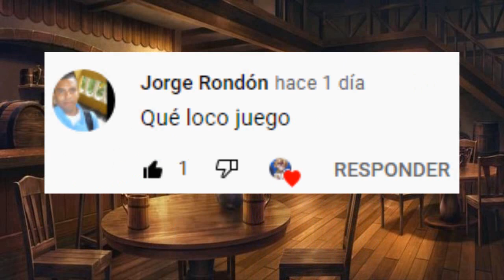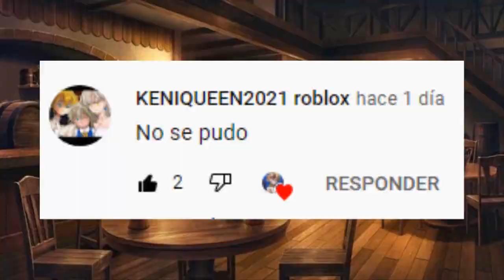Meliodas reabre El Sombrero Del Jabalí & quieren tocar a Elizabeth - Nanatsu No Taizai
📌Quieres unirte a la comunidad de Discord con el chiki kun & compañía - daros click en 🔽 🔽

📌Si gustas apoyar al CHIKI - KUN con una Donación en 🔽 🔽 🔽

📌Si quieres apoyarme como 🎥creador de contenido - seguirme en

📸 Instagram de chikirrume 🔽 🔽 🔽

📸 Instagram de chikirruloo 🔽 🔽 🔽

Música techno SIN COPYRIGHT, lo ultimo 2020